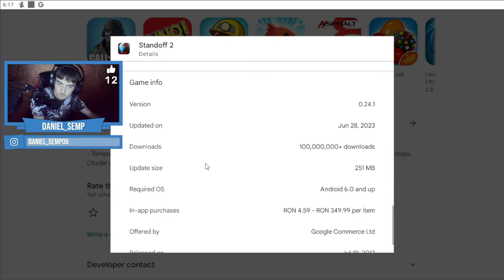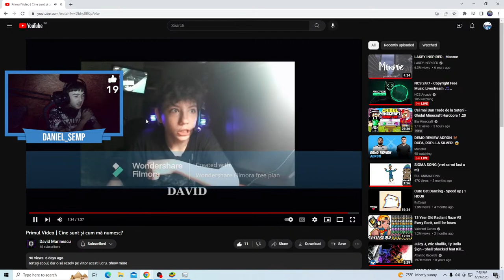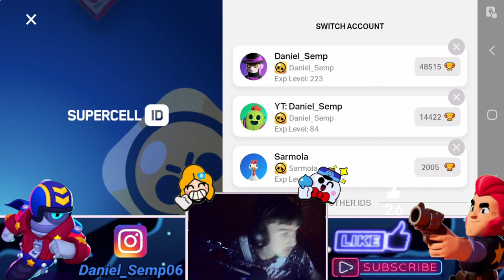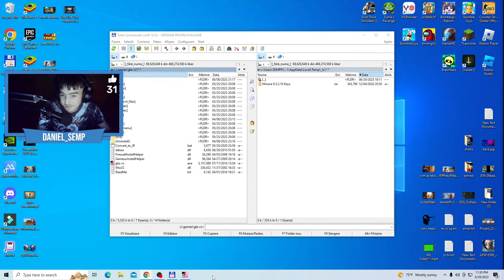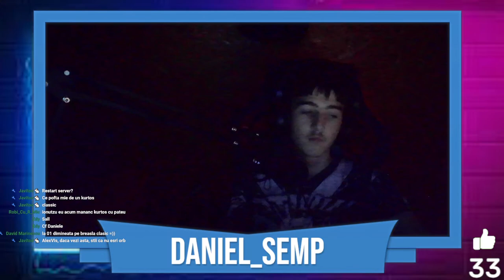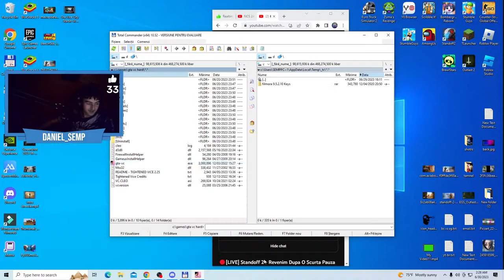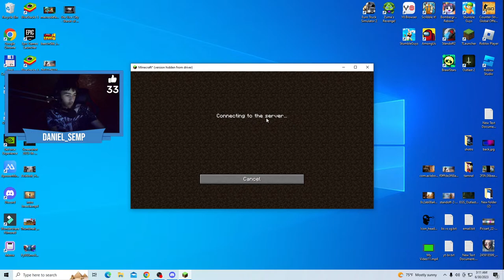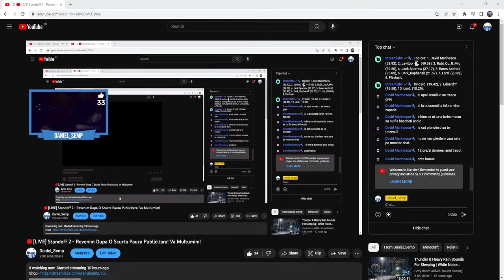🔴[LIVE] Standoff 2 - Revenim Dupa O Scurta Pauza Publicitara! Va Multumim!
🤗Salut Ma Numesc Daniel Am 16 Ani si incerc Sa Fac un Content De Youtube Calitativ!
🖥Specificații PC
🖱Calculator Gaming Tower
🖱CPU: Intel Core i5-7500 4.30 GHz
🖱RAM: 16GB
🖱SDD: 500GB
🖱OS: Windows 10 Pro
⚡Site-uri In Care Ma Mai Poti Gasi :
🏆Top 10 Donator:
  🥇EDY_GAMINGG VRツ (36 Euro)
  🥈CarBon (24.00 Euro)
  🥉Lukas (17 Euro)
  🏅IBogdy64 - Brawl Stars (9 Euro)
  🏅Frincu Sorin (9 Euro)
  🏅S H A D O W (9 Euro)
  🏅Gabriel  (7 Euro)
  🏅Catalin Cristi (5 Euro)
  🏅Moha Boss YT (5 Euro)
  🏅Georges (5 Euro)